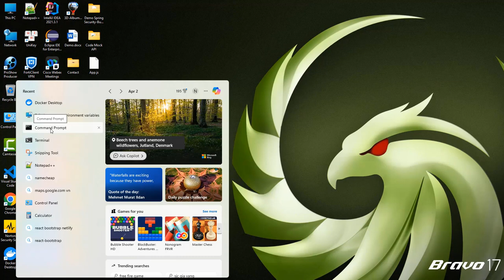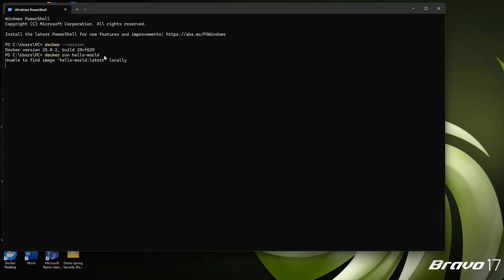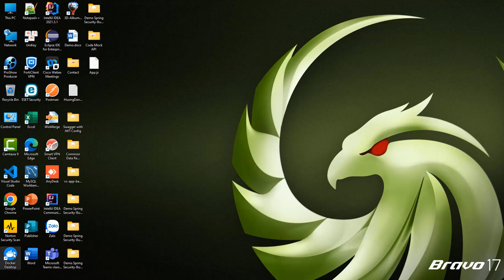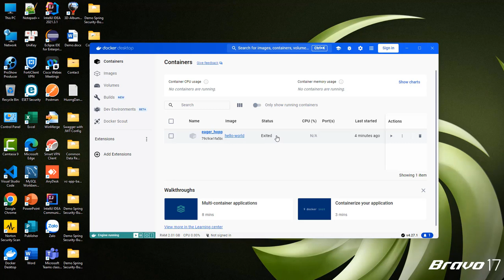Docker cơ bản cho người mới bắt đầu Buổi 4: Run First Docker Container